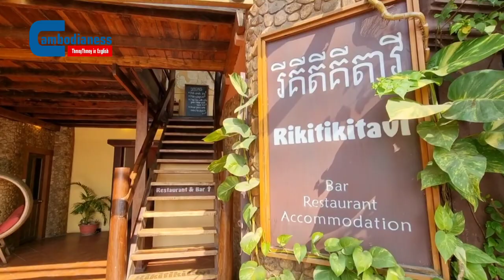Kampot Province: A Destination to go to, not through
At about three hours from Phnom Penh, Kampot is one of the closest natural and historical destinations.

Affordable, calm and scenic, Kampot has long been a harbor for Western tourists and business people.

Sandwiched between the seaside cities of Kep and Sihanoukville, Kampot is a place for those who want to relax and take thing slowly.

Paolo Moscardini, manager of the Rikitikitavi Hotel along the Kampot stream, says there are many things to explore and experience in Kampot.